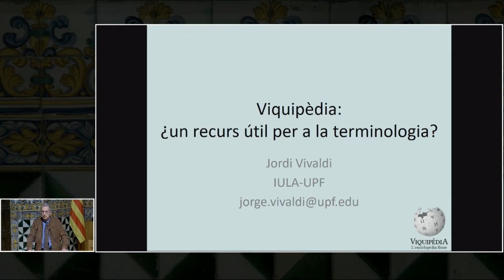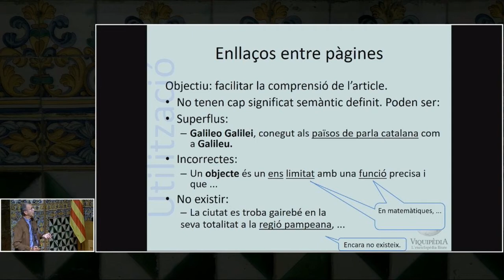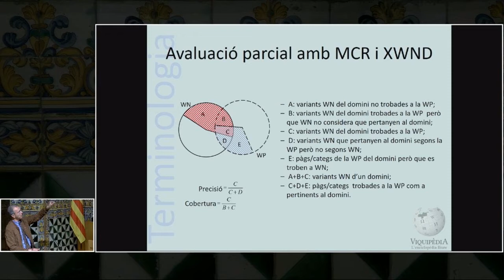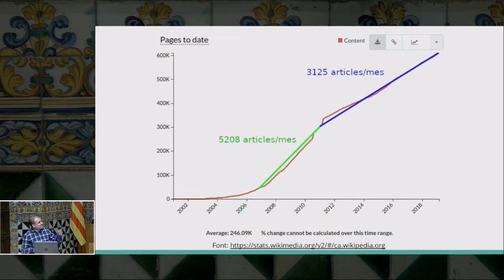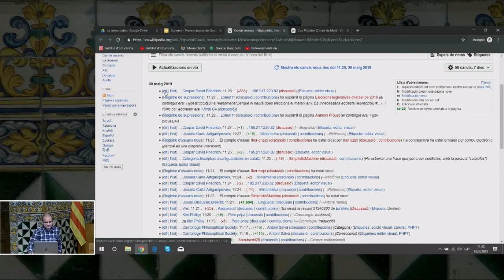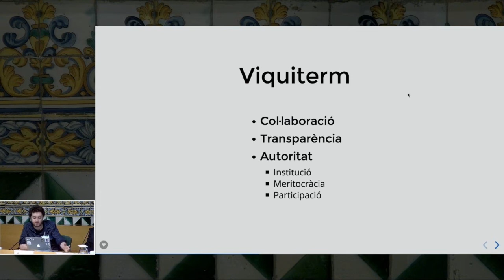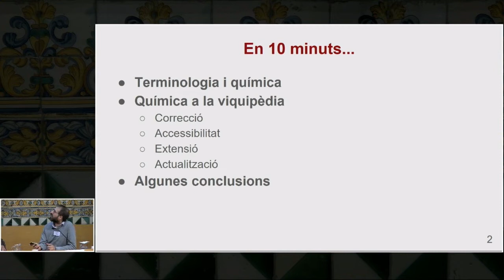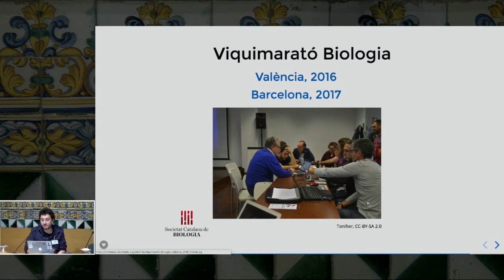XVI Jornada de la SCATERM «La Viquipèdia i la terminologia»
Aquesta jornada va convidar a escoltar diferents experiències —per exemple, sobre els mecanismes de control de la fiabilitat, sobre la capacitat d’autogestió de la verificabilitat del contingut i sobre els usos que se li poden donar en el context acadèmic— per poder entendre si la Viquipèdia és un camí que ens porta a la confusió i al desordre, i si per tant cal abandonar-lo com una via en desús, o si, en canvi, pot ser una via òptima per a l’ús de la llengua catalana i una font d’informació multilingüe, sobretot en relació amb la terminologia.

La benvinguda va anar a càrrec de Teresa Cabré, presidenta de la Secció Filològica de l’Institut d’Estudis Catalans, i Miquel-Àngel Sánchez, president de la Societat Catalana de Terminologia.

Organització: Societat Catalana de Terminologia (SCATERM)